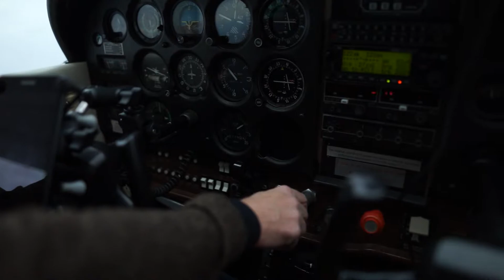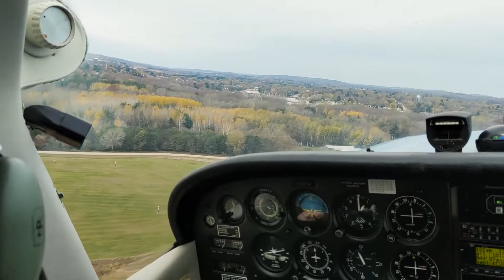wisconsin trip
Full video of our fall trip home to the Midwest.